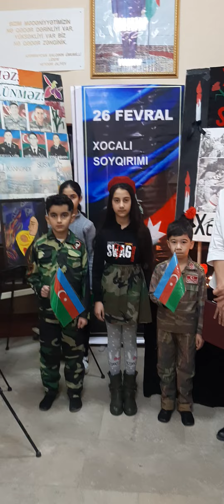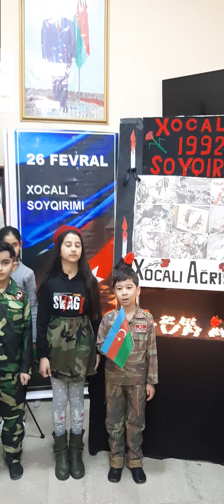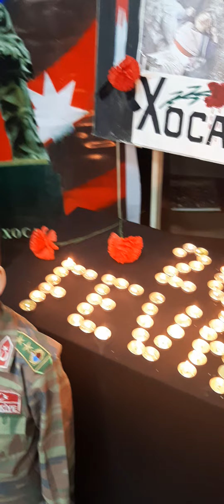26 Fevral Xocalı soyqırımının 31-ci ildönümünə həsr olunmuş tədbirdən.🥀🥀🥀